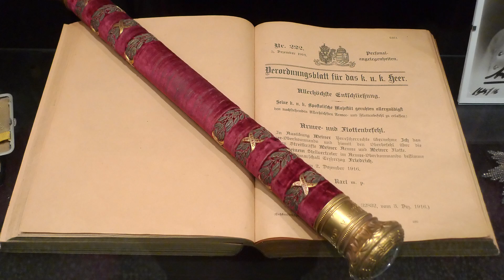НЕИЗВЕСТНОЕ ОБ ИЗВЕСТНОМ Офицерский жезл